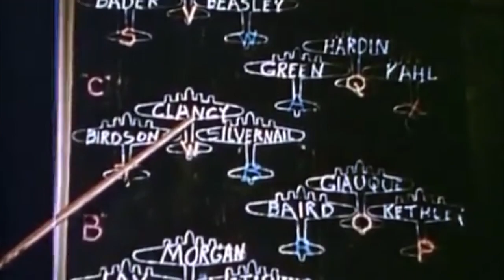Bombers and Fighters of WW2 music by Meat Wave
WW2 footage assembled to the song Cosmic Zoo written and performed by Chicago band Meat Wave.